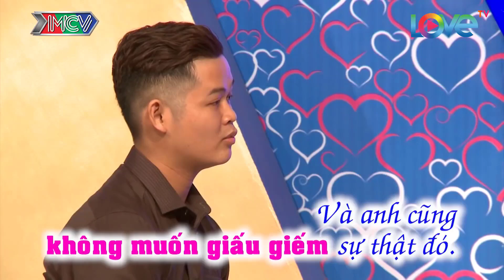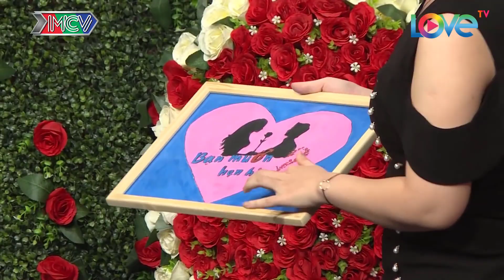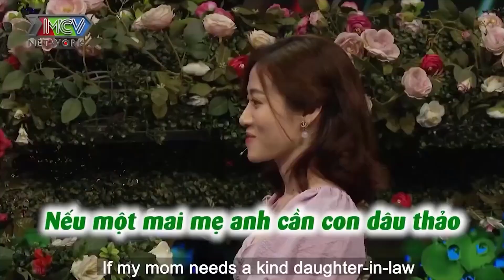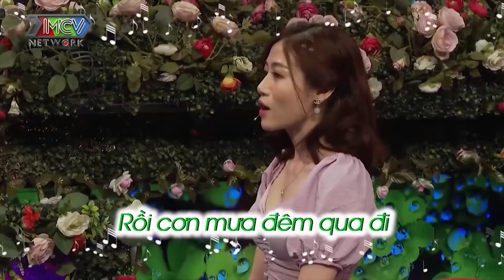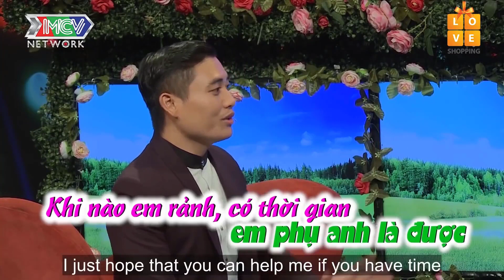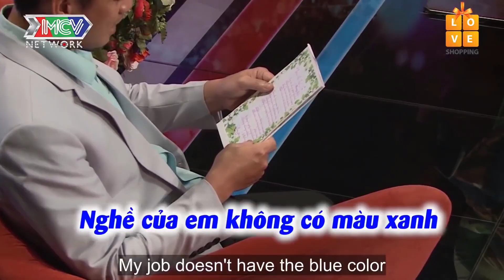CHÀNG TRAI YÊU CẦU TÌM VỢ "GIỐNG BẠN GÁI CŨ" KHIẾN CẢ TRƯỜNG QUAY PHẪN NỘ NHƯNG PHÚT CUỐI MỚI TÁ HỎA